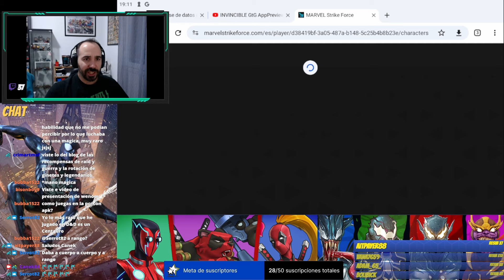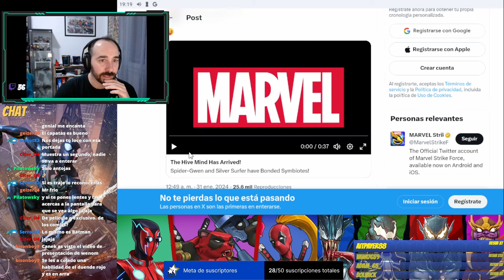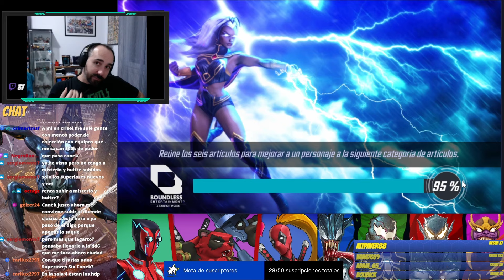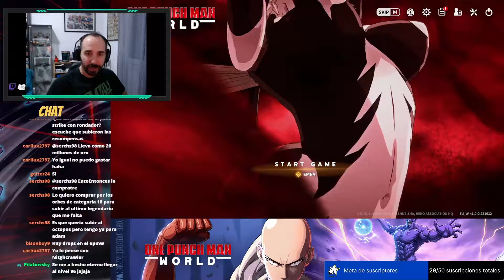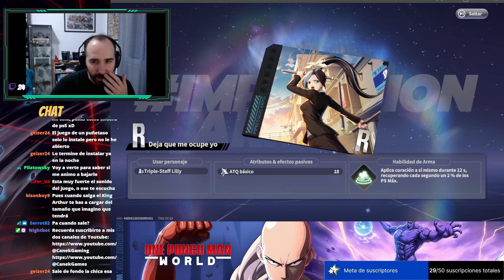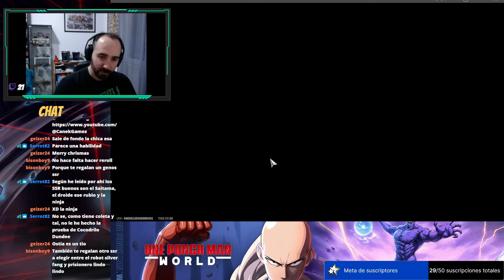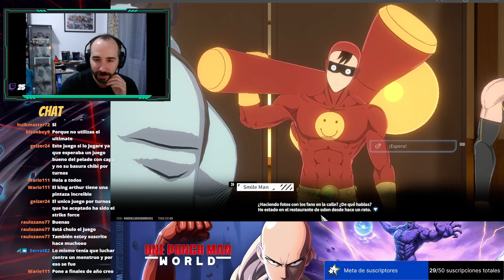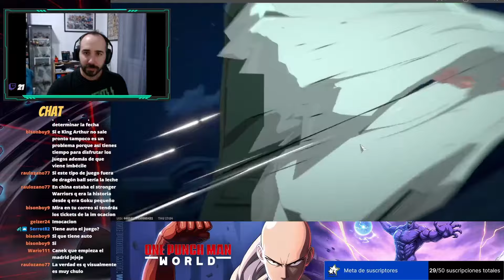Streaming 01/02/24 CRISOL Y DD6 de Marvel Strike Force y One Punch Man World en directo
Por demanda popular tenéis los directos que hacemos diariamente en Twitch! Hoy tendremos crisol, revisiones de plantel y más!